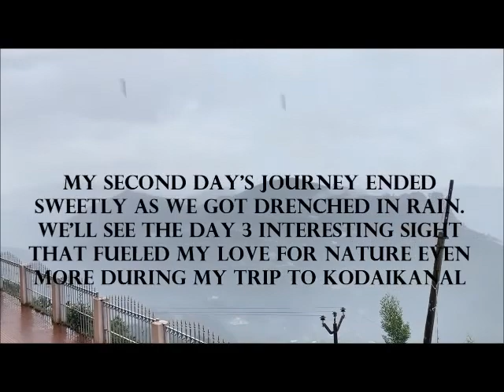My Diary | Amazing Hills Ride | Travel freak | Tamil Boy Traveling Solo in India | Travel Vlog | Ep3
In this video my 2nd day trip to Kodaikanal. All videos were taken by mobile during the trip. I have posted the places I visited and the scenes that captivated me with sweet music. Enjoy the scenery and the music. Don't try to shoot the place without protection while driving. Kindly check my playlist for full travel diary.
Top Purchase Link for You :
Best Musical Instruments
Best Sellers in Jewellery
Latest Style from your Favourite Designer
Best Seller in Clothing and Accessories
🚫 NOTE :  Use or commercial display or editing of the content without proper

Don't Waste Food! Don't Spend too much of money for Unhealthy food.

Thanks to Nature!
Thanks for listening & watching,
Mini and Bea